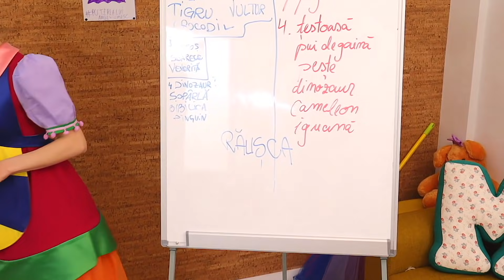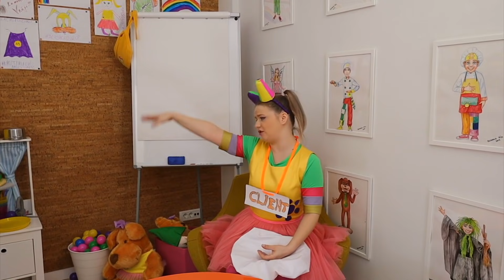Duminica Zurli - Best of Acasa cu Zurli episoadele 19-23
(nume melodie/sceneta etc)… .. Gasca Zurli

(versuri) .